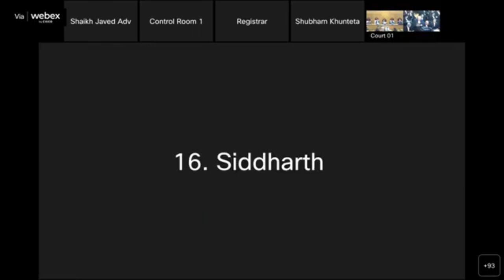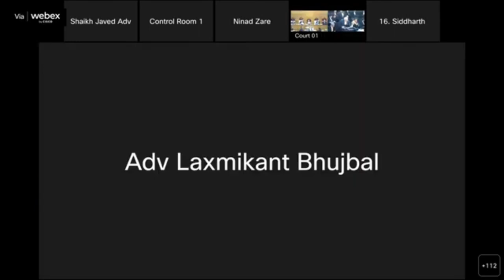Is Kapil Sibal's Argument Unbeatable ? Find Out Here l Kapil Sibal's Oratory skills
Argument of Kapil Sibbal l Kapil Sibbal Argument  l कपिल सिब्बल यांचा सुप्रीम कोर्टातील युक्तिवाद

Kapil Sibal is an Indian lawyer and politician who is known for his argumentative skills in court. He has been practicing law for several decades and has represented many high-profile clients in court cases, including several prominent politicians.

Sibal is particularly skilled in the areas of constitutional law, intellectual property law, and cyber law. He is known for his ability to analyze complex legal issues and present his arguments in a clear and persuasive manner.

Sibal's argumentative skills have been praised by many of his peers in the legal profession. He is known for his ability to craft persuasive legal arguments that are grounded in sound legal reasoning and a deep understanding of the law.

In addition to his skills as a lawyer, Sibal is also a gifted orator and has often used his public speaking skills to advance his political and legal causes. He is known for his ability to engage with audiences and convey complex legal concepts in a simple and accessible manner.

Overall, Sibal's argumentative skills in court are widely respected in India and he is considered to be one of the most skilled and effective lawyers in the country.

supreme court judges press conference

supreme court bar association lecture

supreme court advocate

supreme court lawyer attitude

supreme court live hearing

supreme court live stream

high court Idc cut off 2023

high court Idc cut off

high court advocate

high court practice

high court advocate fees

high court cut off marks 2023

high court Idc answer key

high court Idc expected cut off

high court Idc exam date

advocate shyam divan

advocate kannada movie

advocate protection act 2023

advocate status

advocate protection act

advocate shyam sundar

advocate mukundan unni

advocate jayashankar

advocate movie

advocate movie hindi

lawyer and advocate difference

lawyer movies in hindi

lawyer vs advocate difference

lawyer advocate barrister

lawyer harish salve

lawyer advocate barrister difference in hindi

lawyer status

lawyer attitude status

lawyer viswanath full movie